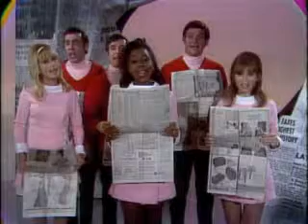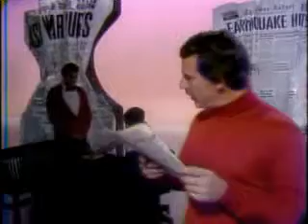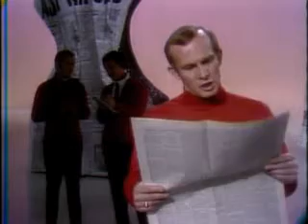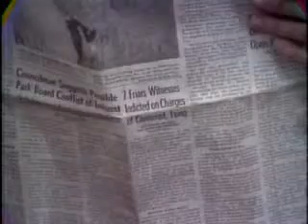Smothers Brothers Comedy Hour: The Daily News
Because not enough people read newspapers.